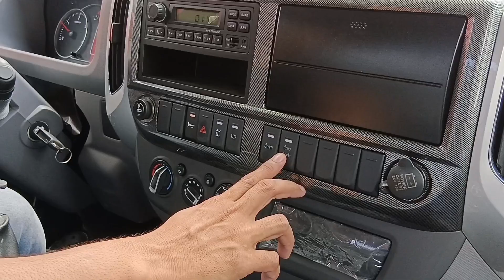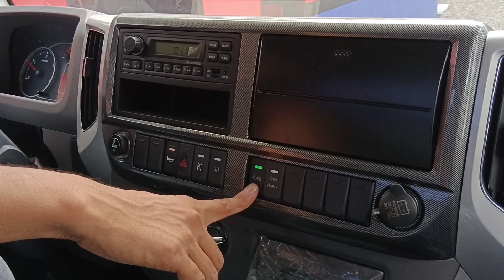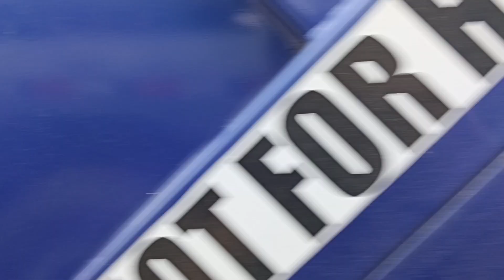FORLAND ROWOR L7 BASIC DUMPING OPERATION, VERY EASY TO OPERATE!!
Watch how easy to operate dumping of the new FORLAND ROWOR L7 MINI DUMP TRUCK!